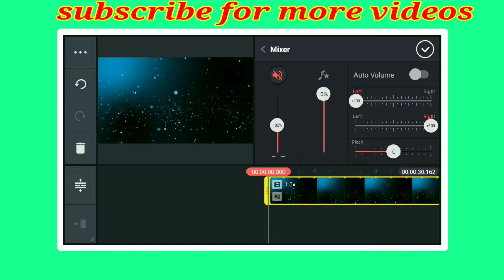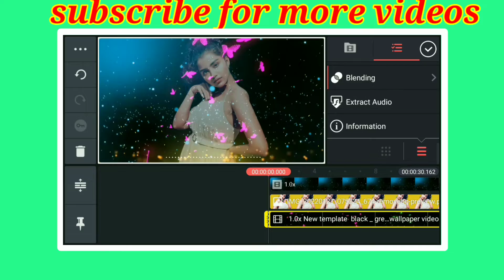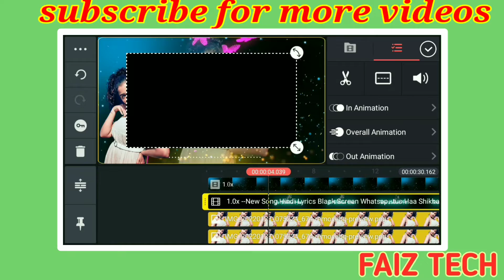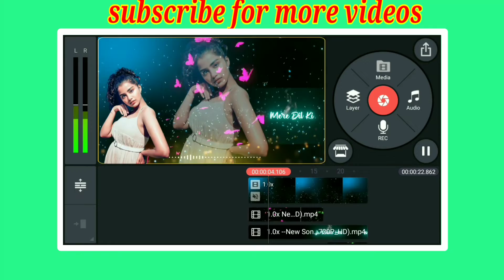Love WhatsApp Status Video Editing In KineMaster In Hindi/Urdu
Beautiful Love WhatsApp Status Video Editing In KineMaster In Hindi/Urdu

(1)djstatusvideoediting2022 (2)faiztech (3)Trending_Beat_Sync_Status (4)New_Transaction_Effects (5)kinemasterediting2022 (6)kinemasterstatustutorials (7)statuskaisebanaye (8)Call_me_dj (9)fullscreenstatus (10)newfullscreenwhatsappstatusediting (11)HDstatusediting (12)lyricsstatusediting (13)professionalstatus (14)newtrendingstatusediting (15)4kstatusediting (16)Shots (17)Photomovestatusediting (18)kinemasterediting2022 (19)statusediting2022 (20)#2022 (21)HDphotomoviestatus (22)kinemasterstatusvideoediting (23)Instagram_Reels (24)status